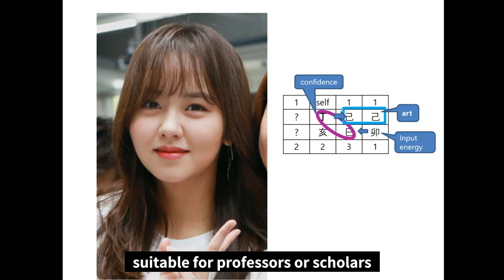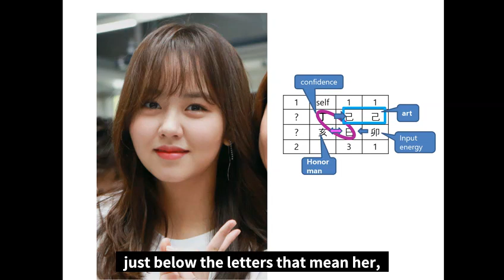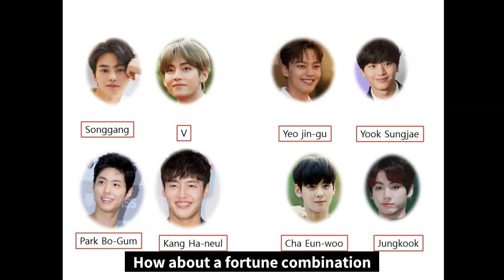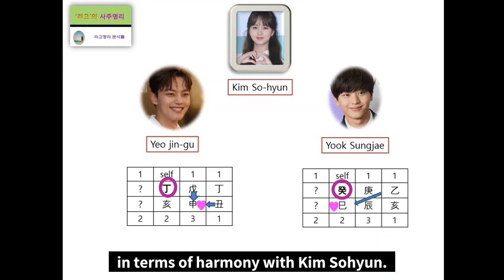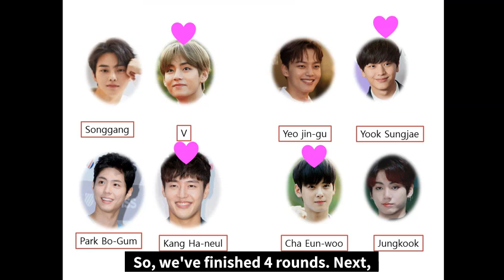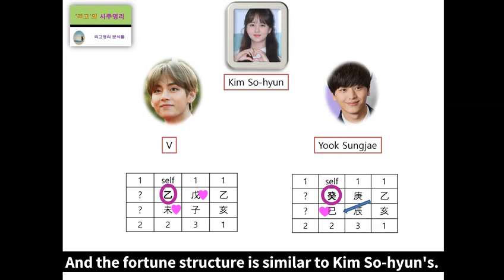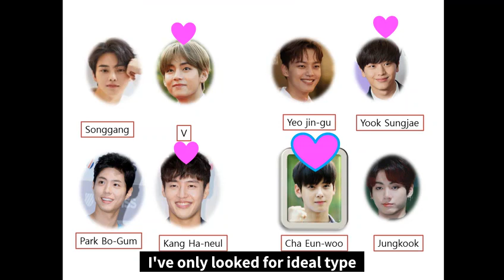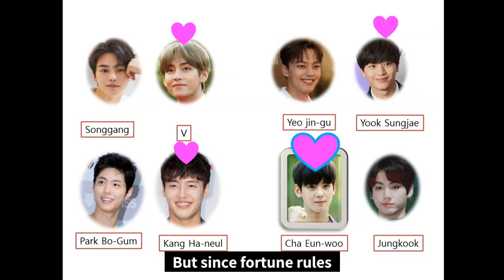Find Kim So hyun's ideal type! (Fortune Analysis)